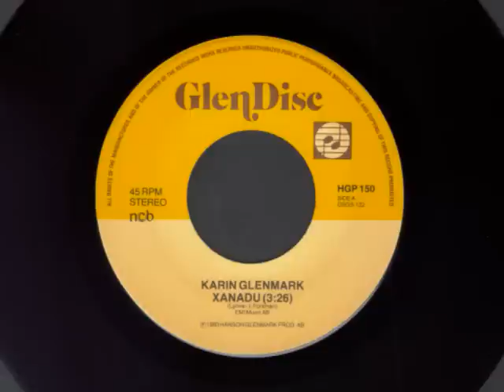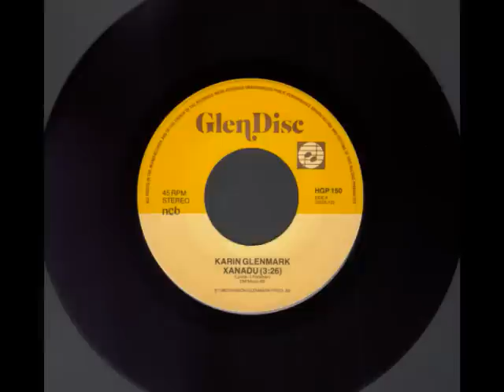Karin Glenmark - Xanadu (Swedish version)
Swedish version of Olivia Newton John's hit from the movie 'Xanadu'
sung by Karin Glenmark (Gemini)

(J. Lynne/I. Forsman)
EMI Music AB

1980 Hanson Glenmark Prod. AB